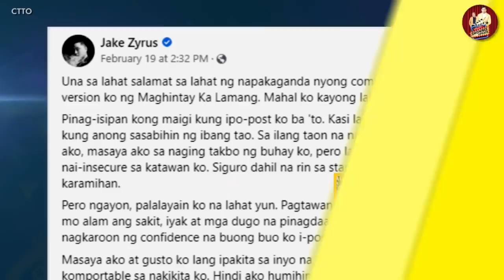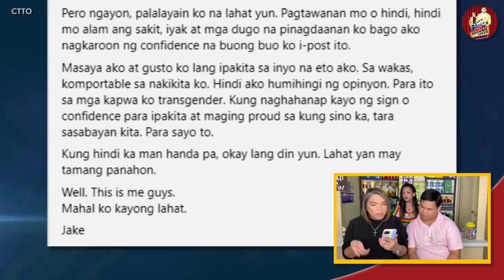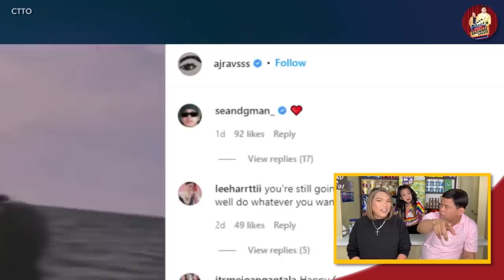JAKE ZYRUS, ‘WAG KANG MAGAGALIT, HA?